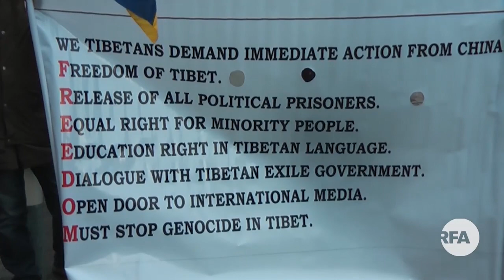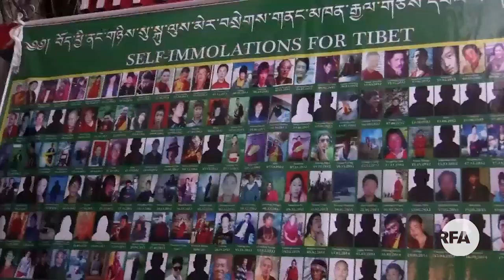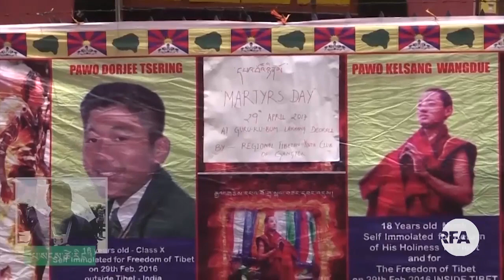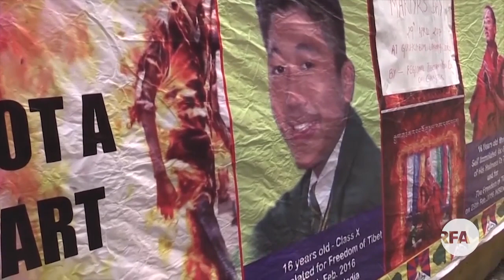RFA Tibetan TV News Segment 05 02 2017 Rigdhen Dolma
ཨེ་ཤེ་ཡ་རང་དབང་རླུང་འཕྲིན་ཁང་གི་བརྙན་འཕྲིན་གསར་འགྱུར། Radio Free Asia Tibetan TV News Segment,May 02, 2017. We would like our viewers to give comments or suggestions so we can continue to improve our programs. Thank you
Anchor:Rigdhen Dolma.
Producer:Tamdin Wangchuk Web Editor/TV Producer.